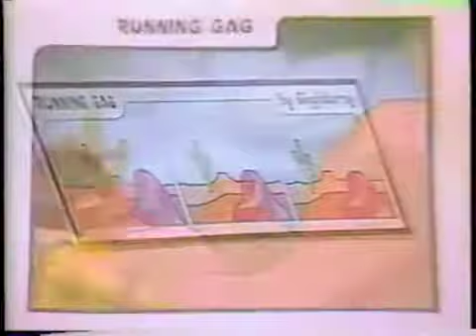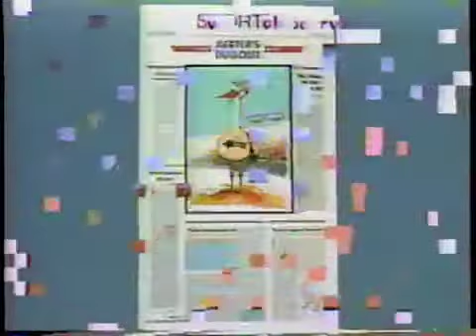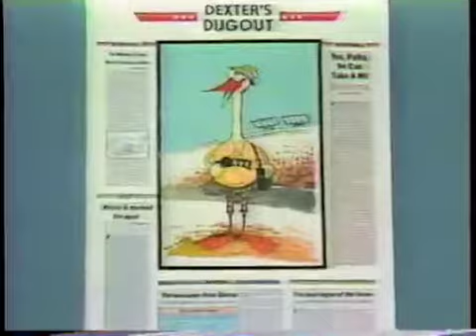Kid A Littles: The Value of Enthusiasm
Georgia Engel, the TV Star, returns to The Daily Typo where she got her start by writing the entertainment column. Chief Clipper (John Wheeler) has prepared everyone who plans meeting with.

Scoop is exited about interviewing radio personality Rick Dees and he loses his voice then Rick Dees sings ive got so much music in me check out my other videos and like and subscribe :D.

Magical Mr. Information appears from within Scoops textbook and, while singing I Got A Good Education, inspires Scoop and Muffy to always get the facts before they write a story. Meanwhile,.